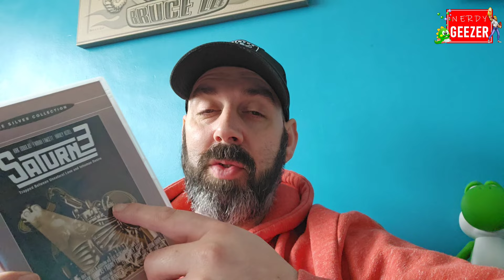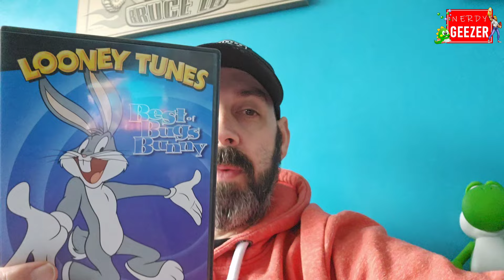DVD rules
DVD rules Let's look in to why